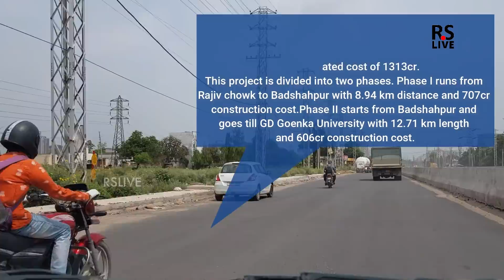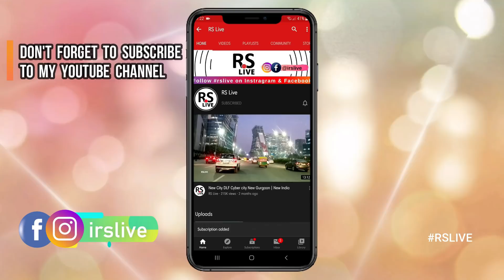Sohna Elevated Road | Work Update New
Hi , This is RS LiVE (Rajan Singh) .